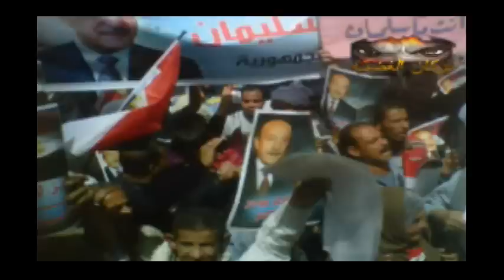ذكرى الاربعين لجنرال العرب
ذكرى الأربعين لرحيل فقيد الوطن المغفور له
سيادة اللواء الشهيد حبيب الملايين والمضحى من اجل وطنه وشعبه
عمر سليمان نائب السيد رئيس الجمهورية،
سائلين الله عز وجل الرحمة للفقيد الغالي
وأن يسكنه في فسيح جناته ولاسرته ولمحبيه الصبر والسلوان...